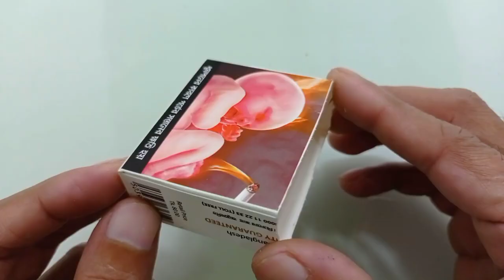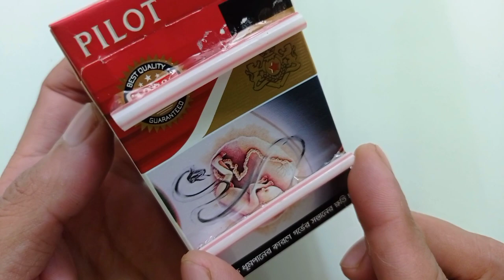How To Make a Cigarette Packet Car | Magnetic Powered Car | DIY Simple Toy Science Project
I make a cigarette box toy car at home. DIY magnet power four wheeler car science project. anyone can build it at home

# How to make a mini science project
# how to make a mini toy car
# magnet power four wheeler car
# How to make a simple science project
# How To Make a magnetic power project